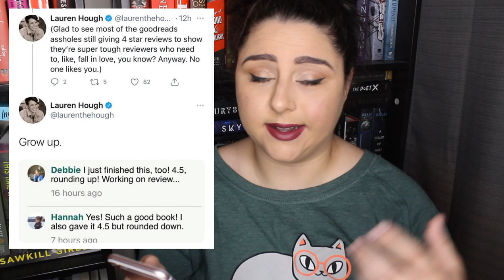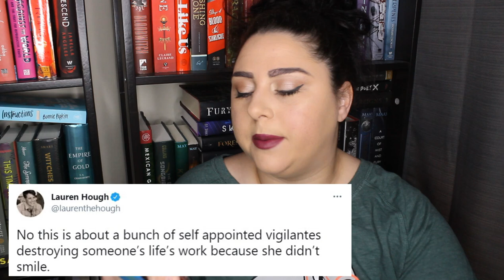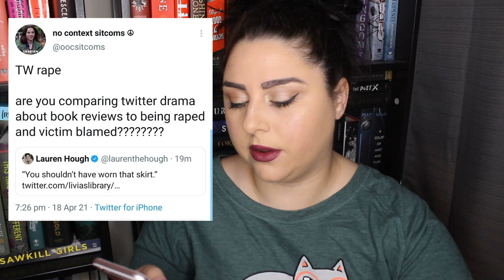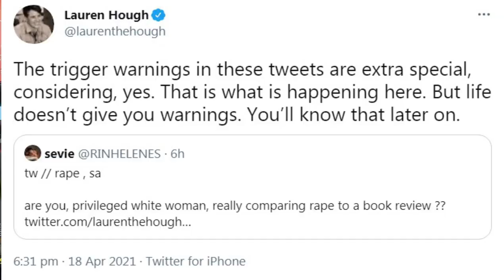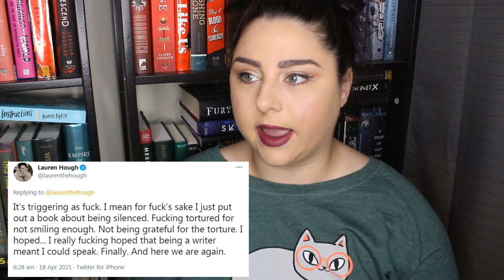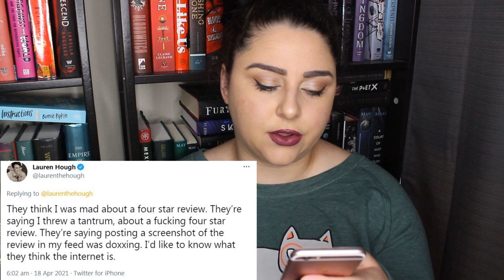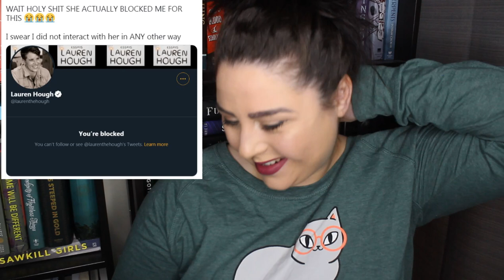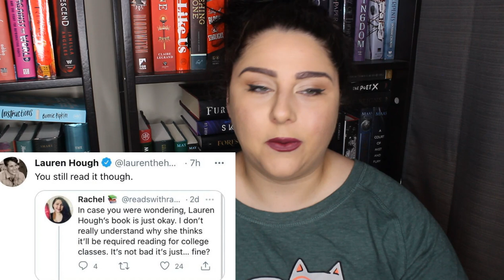I read Lauren Hough's book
SUPPORT COLOMBIA:
*resources and info*

-Amazon wishlist